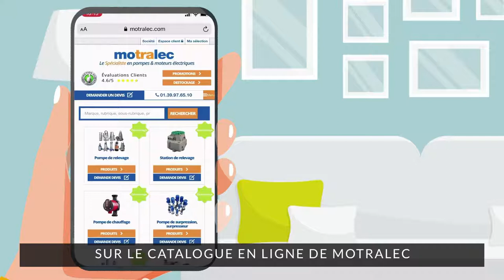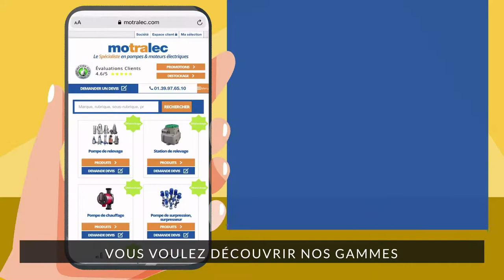VERSION SOUS-TITREE - SPECIALISTE EN POMPES ET MOTEURS ELECTRIQUES-MOTRALEC